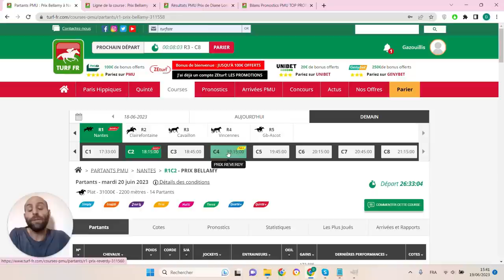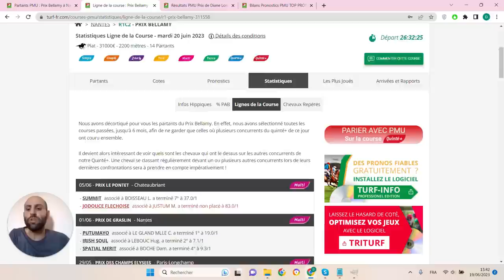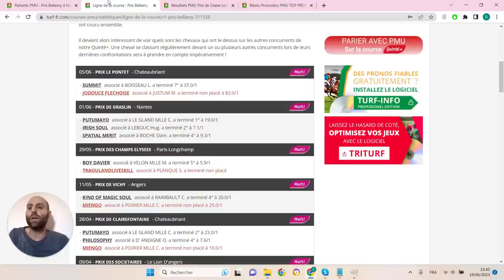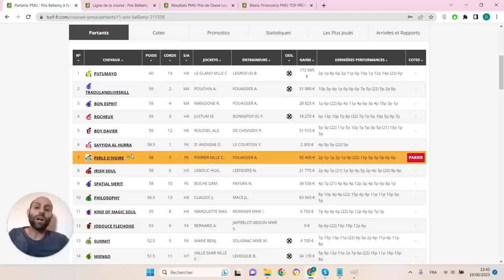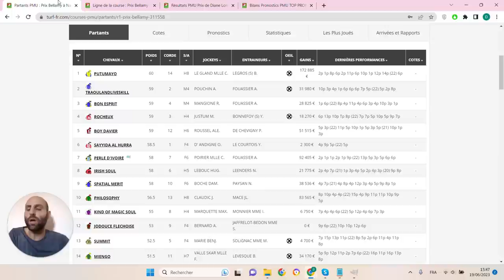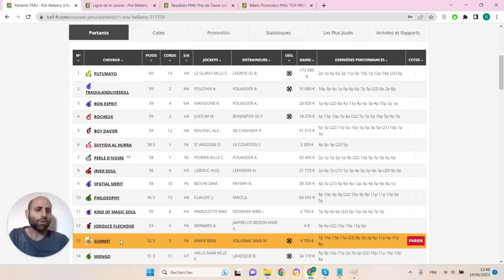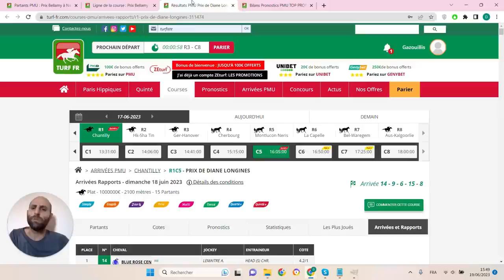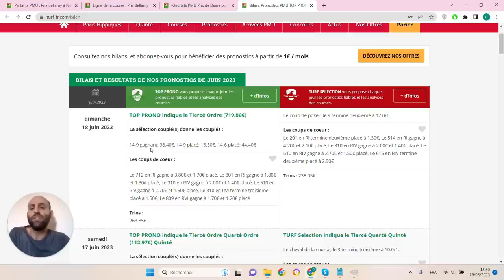PRONOSTICS PMU GRATUIT DE LA MINUTE QUINTE+ DU JOUR MARDI 20 JUIN 2023 #311558